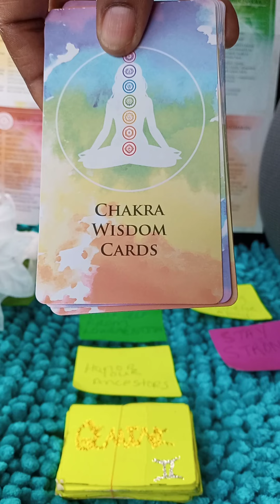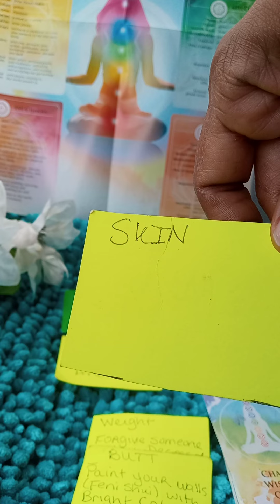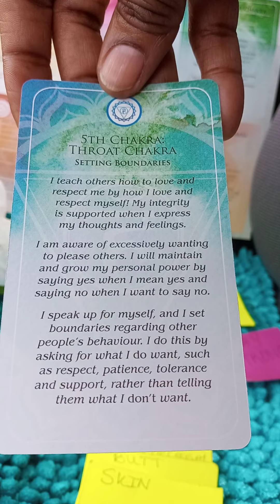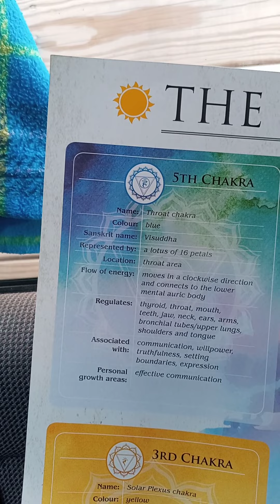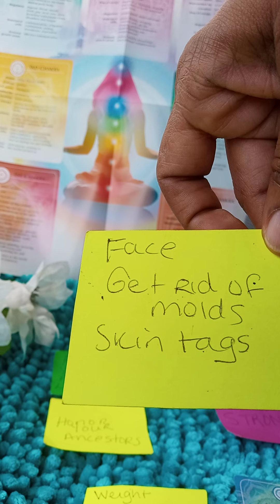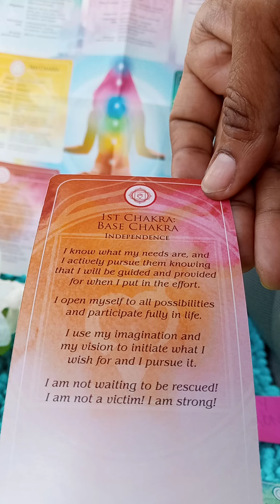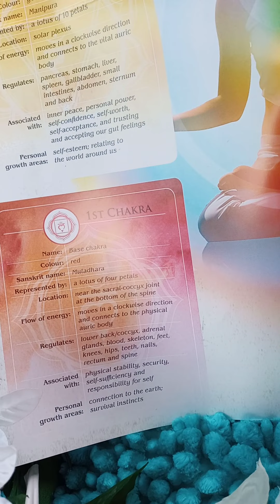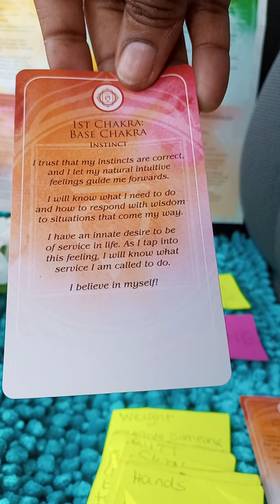Gemini Weekly Health Advice from Spirit-Ancestors! "Chakra Wisdom Cards"! 💘